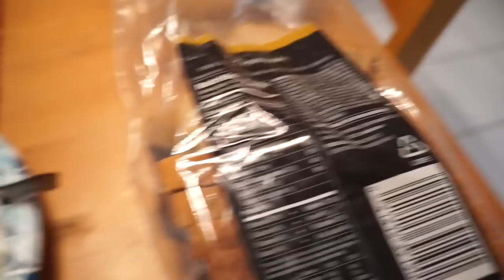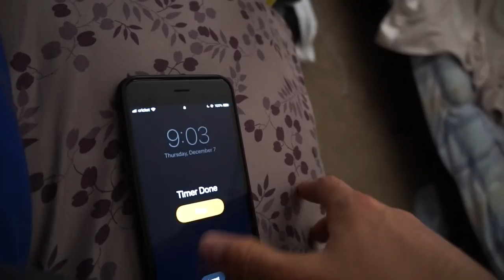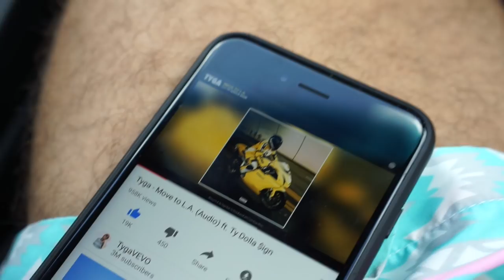Nic Palladino - Day in the Life in Miami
N E W  Y E A R  S A L E:
Duration: 12/24-1/1
Restrictions: No 8 or 12 week plans

B E Y O N D L I M I T S A T H L E T I C S:

Eki: @ekibronja
Brad: @_bradmurphy

41,678